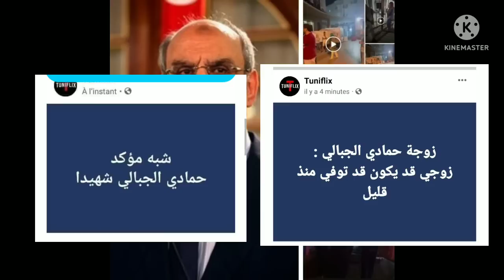حركة النهضة تكشف حقيقة وفاة القيادة حمادي الجبالي بعد القبض عليه و دخوله في اضراب وحشي تفاصيل خطيرة